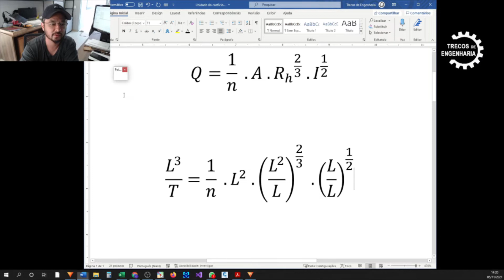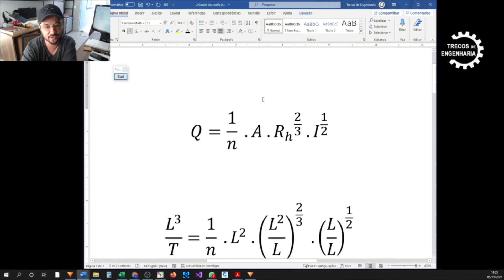Unidade do Coeficiente de Manning? Você sabia? Hidráulica de condutos livres.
Obrigado pela confiança em meu trabalho. Meu Instagram... nos vemos lá:
Vamos analisar a Equação de Manning? Vamos descobrir qua a unidade do coeficiente de rugosidade? Pois é é cometi um erro e hoje vou coorigir.